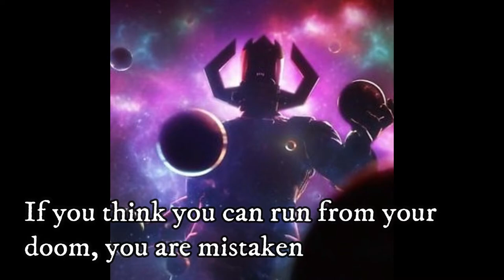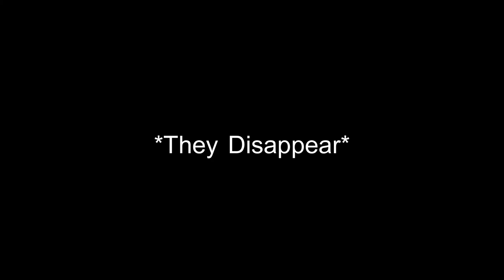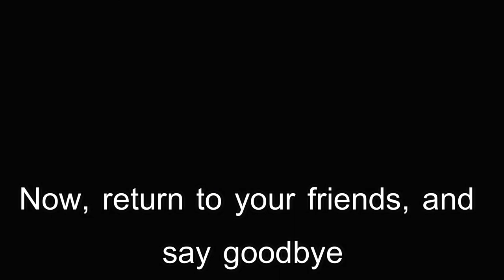Guardians S03 E01 - Are We Ready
It's been 5 years since Thanos was defeated by the Avengers and Guardians, but Hiro and Baymax found something in the other dimension, something that would bring an end to not just half of all life, but every single bit of it instead.